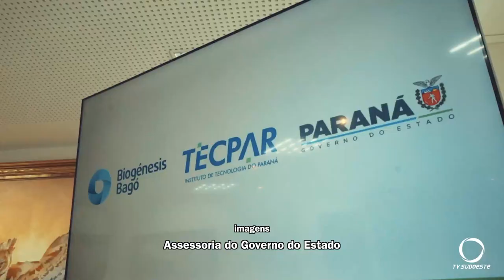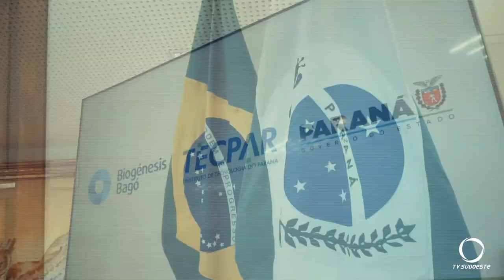Paraná assina acordo para ampliar produção da vacina antirrábica veterinária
Saúde: Assinado acordo entre a Tecpar e a Empresa argentina Biogénesis Bagó Saúde Animal, para ampliar produção da vacina antirrábica veterinária